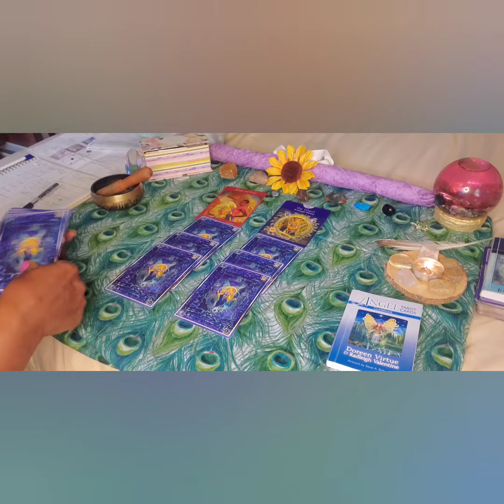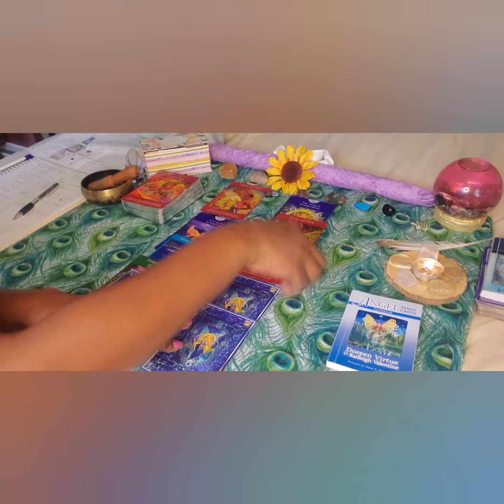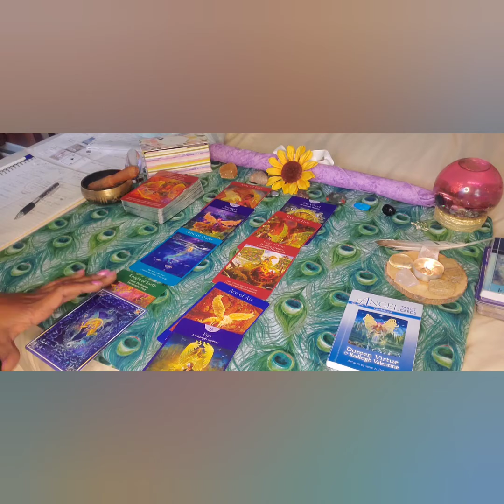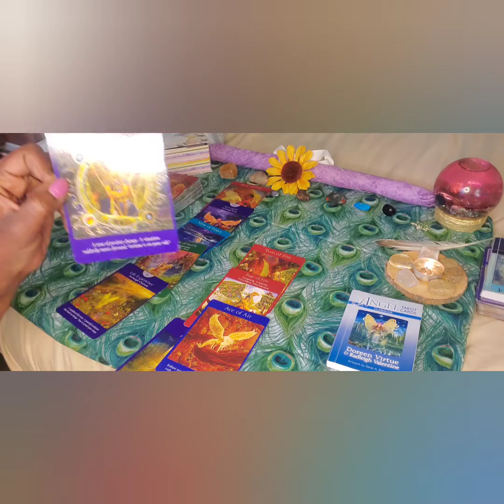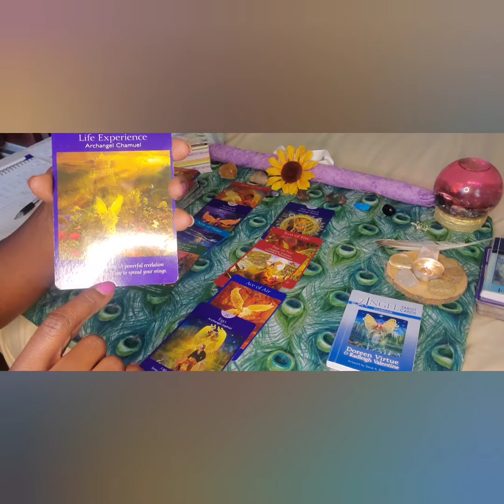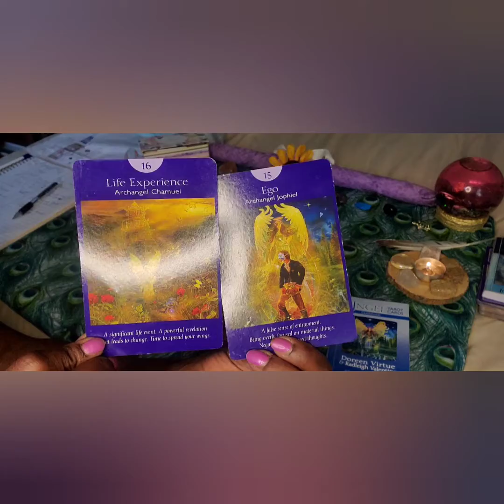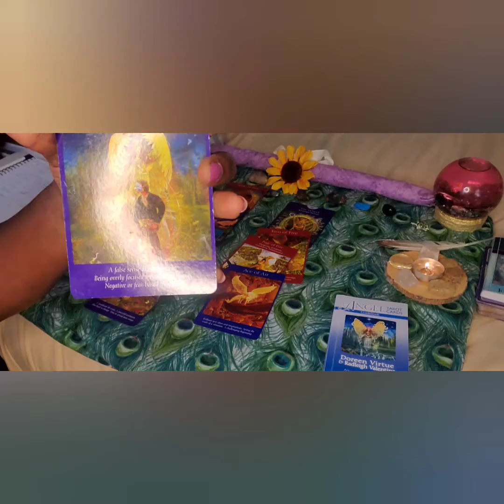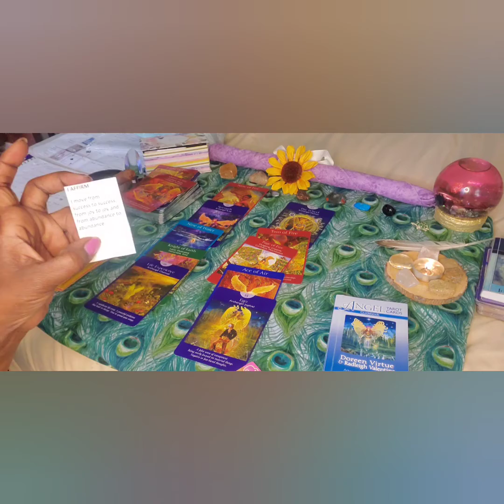Virgo Love: Spread Your Wings; Divinely Guided & Supported in This Love Thang!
Readings
Hypnosis
Coaching (Goal-Focused & Transformational)
Manifestation Secrets ...  AND MORE.

Fountain Overflow, LLC
"Tapping Into The Source of Greatness Within"

Coaching & Spiritual Counseling
**Personal Development & Human Potential**